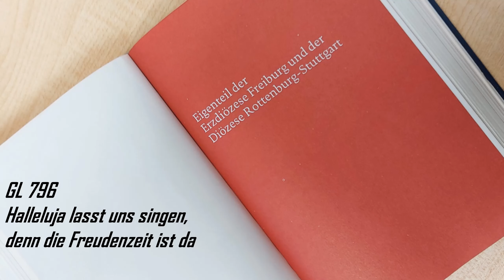Halleluja, lasst uns singen Gotteslob 796 Eigenteil der Diözesen Freiburg/Rottenburg-Stuttgart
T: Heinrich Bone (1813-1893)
M: bei J. B. C. Schmidts, Düsseldorf 1836
Gesang: Barbara Kasper
Orgel: Bruno Hamm

Das sind die Stationen dieses bekannten Osterliedes: Heinrich Bones „Cantate“ (1851), Joseph Hermann Mohrs „Psälterlein“ (1891), Ignaz Heinrich von Wessenbergs Konstanzer „Christkatholisches Gesangbuch“ (1812), das Freiburger „Magnificat“ (um 1900) und schließlich das „Gotteslob“ alt (1975) und neu (2013). Die Strophen entfalten eine reiche und biblisch fundierte Theologie der Auferstehung, für die Spannungen charakteristisch sind: „hoch in Lüften“ und „im tiefen Grab“ (1), „Qualen“ und „Siegesfahne“ (2), „Schmerz und Banden“ und „Herrlichkeit“ (3). Die weit ausschwingende Melodie mit den Refrain artigen „Halleluja“-Akzenten am Schluss entstand ursprünglich zum Ostergedicht „Preis dem Todesüberwinder“ von Friedrich Gottlieb Klopstock (1769), das auch heute noch gern gesungen wird, vor allem in den Regionen, die „Halleluja lasst uns singen“ nicht kennen. (Meinrad Walter)